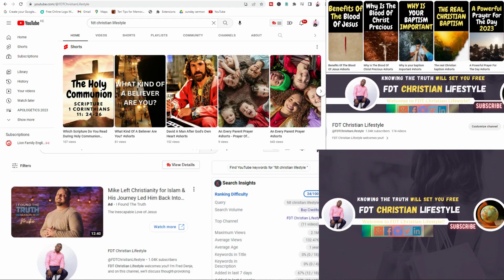How To Grow Your faith In God - How To Strengthen Your Faith In God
Hey guys, hope you doing well, here is another amazing video about how to grow your faith in God, check it out, and you will be glad you did.